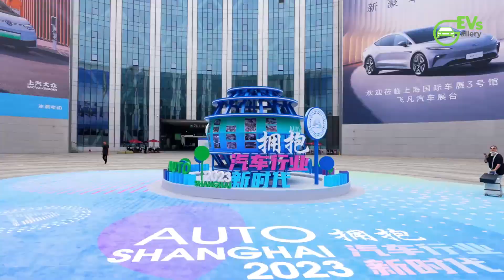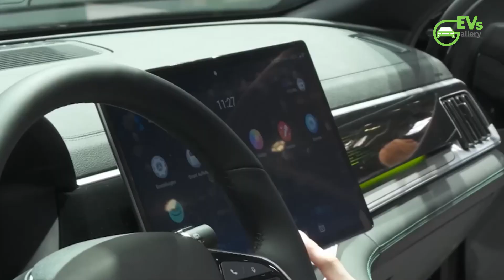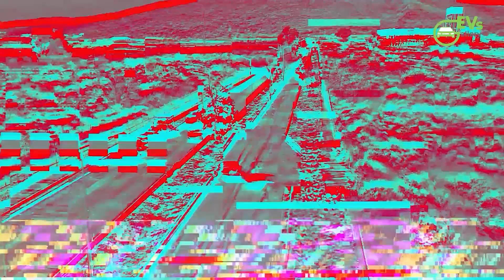Elon Musk's Take on Chinese EV Brands